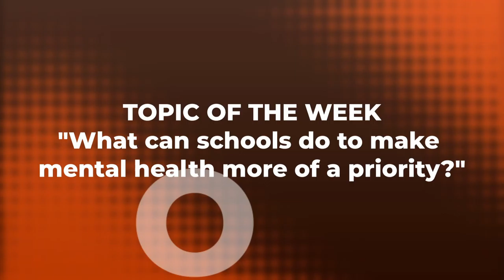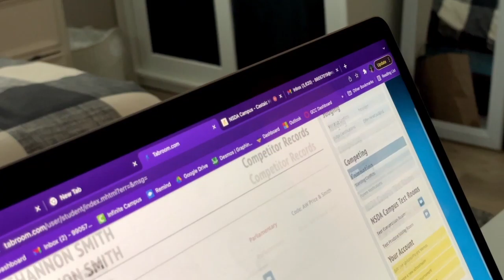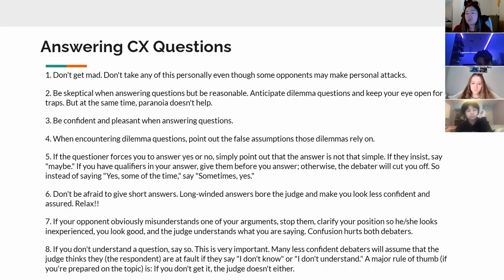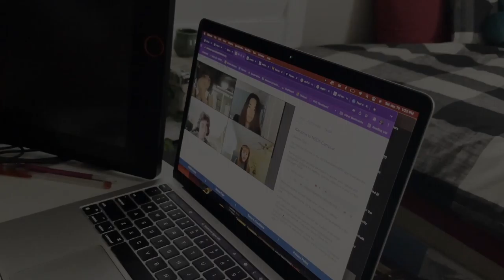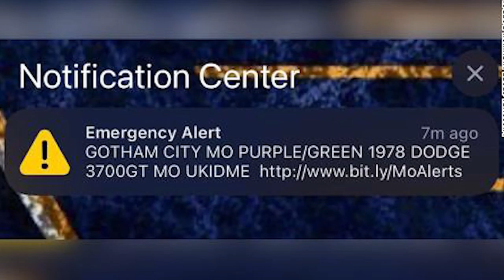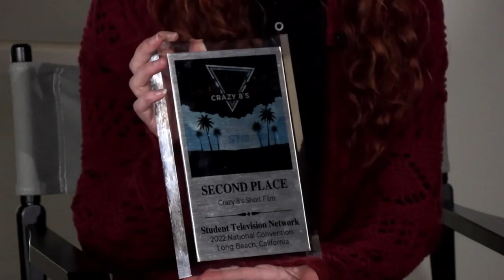GMC 2/28/22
On today's show: what can schools do to assist with student mental health? Plus, we look at the debate club, explore what's trending, get a sports update, plus screen our second place STN short film.